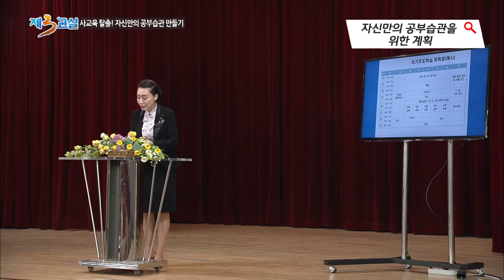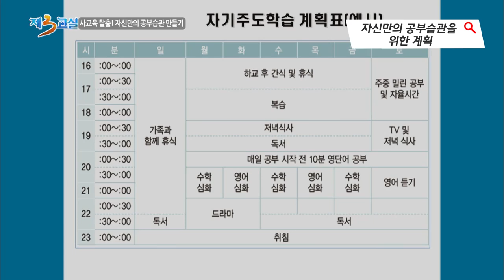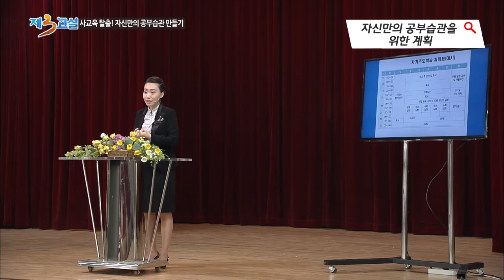(공부의 비법) 사교육 탈출! 자신만의 공부습관 만들기_7. 자신만의 공부습관을 위한 계획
자기주도학습은 아이들이 원하고, 사교육의 악순환에서 벗어나기 위해서 필요하고, 성공하는 방법을 체득하기 위해서 필요하다. 도움을 주는 부모의 역할은 공부친구가 되는 것이며, 구체적인 역할에 대해 알아보는 시간을 갖는다.
아이의 건강한 공부습관은 단기간에 만들어지지 않는다.
자녀와 소통하는 즐거움을 가지고, 부모가 먼저 건강한 자기주도성을 가진다면 자녀가 그 태도를 보고 배우게 된다.